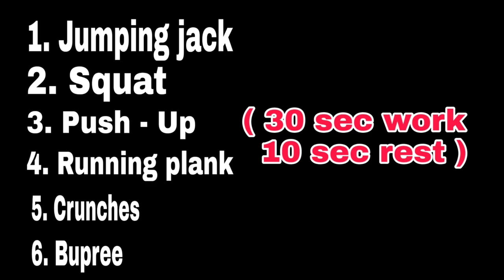Home full body workout / Non gym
HI GUYS IN THIS VIDEO I AM GOING TO TELL YOU FULL BODY WORKOUT / NO GYM

MONETARY  SUPPORT ON Paytm / Google pay :-  (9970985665 )

MY GEARS :-
VLOG GORRILA POD
GORRILA POD (2)
CAMERA TRIPOD

                                       KEEP SUPPORTING 🤘